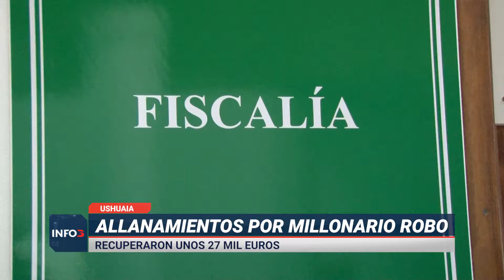Allanamientos por millonario robo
Personas desconocidas tras, violentar la ventana de una casa en la que reside un empresario de Ushuaia, ingresaron y sustrajeron la millonaria suma de dinero. Una minuciosa labor policial permitió esclarecer el hecho y otros dos robos más, entre ellos uno producido el año pasado en la Escuela 16.